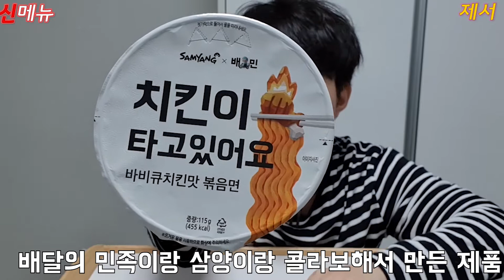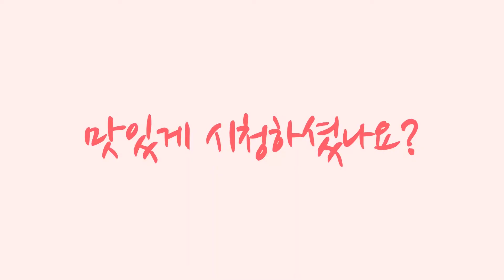배달의민족 쿠폰을 주는 치킨이 타고 있어요!! 배민 삼양 콜라보 라면 신메뉴